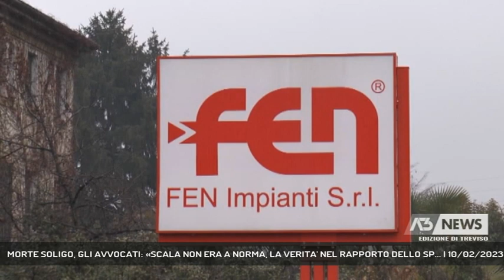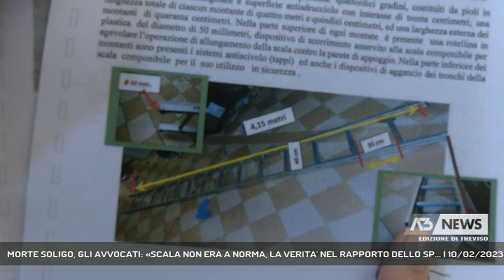MORTE SOLIGO, GLI AVVOCATI: «SCALA NON ERA A NORMA, LA VERITA' NEL RAPPORTO DELLO SP... | 10/02/2023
A3 NEWS Treviso 10/02/2023 - VEDELAGO - Archiviazione che significa anche nessun risarcimento per la Famiglia di Andrea Soligo. Secondo gli avvocati che difendono la famiglia non sono state prese in considerazione le conslusioni dello Spisal.   || Nell'indagine per omicidio colposo aperta dalla Procura di Vicenza e poi a dicembre archiviata c'erano due indagati, i titolari delle due aziende per le quali Andrea Soligo stava prestando servizio. Secondo gli avvocati Fabio Capraro e Marco Bonazzi le conclusioni dello Spisal, un rappoerto di 55 pagine, non è stato preso adeguatamente in considerazione come mancherebbero all'appello documenti importanti come il piano di sicurezza coordinato che stima i rischi quando due imprese lavorano in concomitanza. Il fatto che la scala usata da Andrea, non fosse a norma perchè poco stabile, questa l'immagine prodotta dai legali di come avrebbe dovuto essere secondo la normativa sulla sicurezza nei luoghi di lavoro. Le prime dichiarazioni del titolare dell'azienda che era con lui per il lavoro, poi, non sono state verbalizzate, altro punto contestato dai legali. Il terzo, gli appoggi alla botola. Il Pm ha inoltre sostenuto, si legge nella richiesta di archiviazione, che la caduta di Andrea possa essere dipesa anche dall'eccesso di sicurezza nell'utilizzo della scala. - Intervistati MARCO BONAZZI (AVVOCATO FAMIGLIA SOLIGO), FABIO CAPRARO (AVVOCATO FAMIGLIA SOLIGO) (Servizio di Anna De Roberto) - Segui Antenna Tre anche sul digitale terrestre! Visita il sito